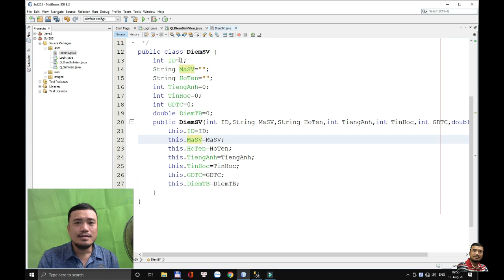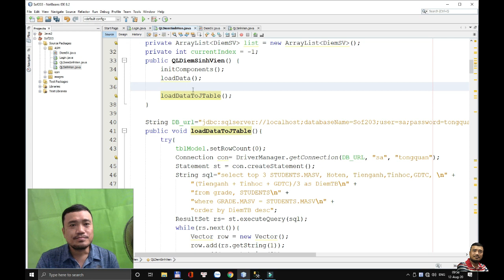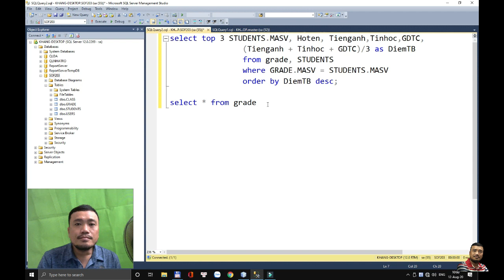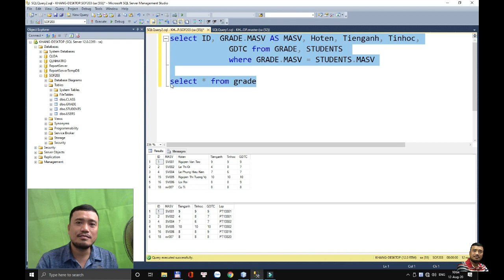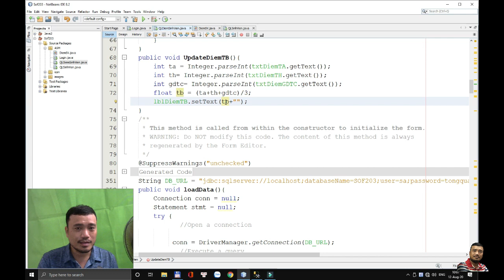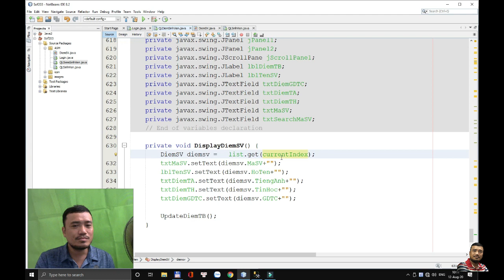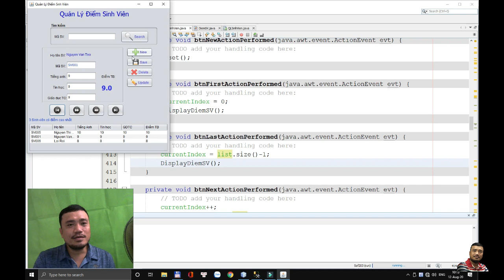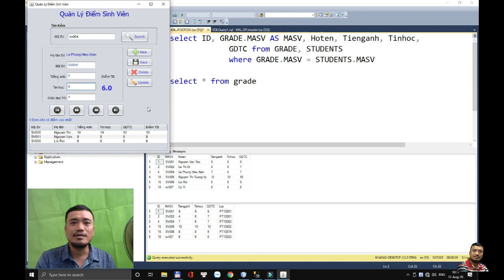(Phần 4)Hướng dẫn - gợi ý ASM - GD2 - Java 3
ĐẶT VẤN ĐỀ
Trường cao đẳng FPT Polytechnic sử dụng một phần mềm nghiệp vụ đào tạo để quản lý sinh viên và quá trình học tập của sinh viên. Hãy xây dựng một chương trình JAVA mô phỏng các chức năng đơn giản của chương trình nghiệp vụ đào tạo của trường cao đẳng Fpt Poly với những yêu cầu như sau:
- Chương trình có chức năng đăng nhập
- Các user được chia làm hai loại là: giảng viên và cán bộ đào tạo
- Khi đăng nhập user giảng viên, nếu đăng nhập thành công sẽ hiện ra Chức năng quản lý điểm, cho phép nhập điểm, sửa điểm, xóa điểm, update điểm cho các sinh viên đã có trong trường và có thể tìm sinh viên theo mã sinh viên
- Khi đăng nhập user cán bộ đào tạo, sẽ hiện ra Chức năng quản lý sinh viên, gồm những chức năng, thêm mới một sinh viên, xóa sinh viên và update
- Mỗi khi giảng viên cập nhật điểm cho sinh viên, chương trình sẽ tính lại điểm trung bình của mỗi sinh viên, đồng thời hiển thị danh sách 3 sinh viên có điểm tổng kết cao nhất của mỗi môn học
Y5. Chức năng nâng cao
1, Form Quản lý điểm, giảng viên có thể thêm, xóa, sửa, update điểm cho sinh viên
2, Form Quản lý sinh viên, cán bộ đào tạo có thể thêm, xóa, sửa, update thông tin của sinh viên và khi click chọn 1 dòng trên table thì dữ liệu chi tiết của sinh viên sẽ được hiển thị trên các components tương ứng.